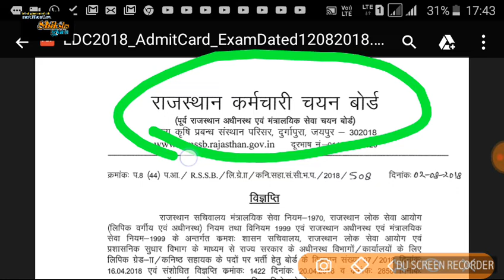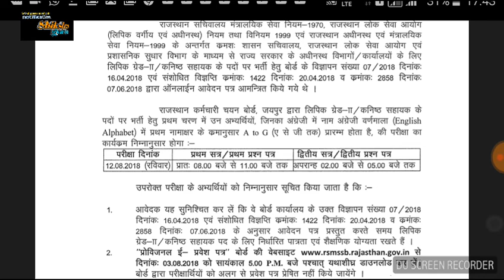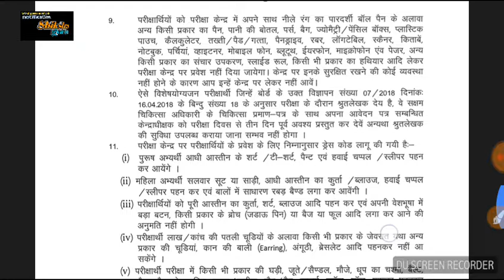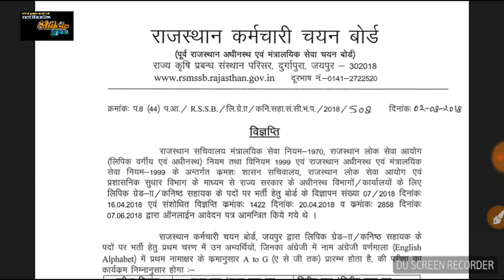Letest government job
1. All India job
2.all India GK
3. Letest government job
4.rajsthan government job
5.rajsthan police
6. REET
7. BSTC
8. PTET

  Please
    Shiksha Gyan